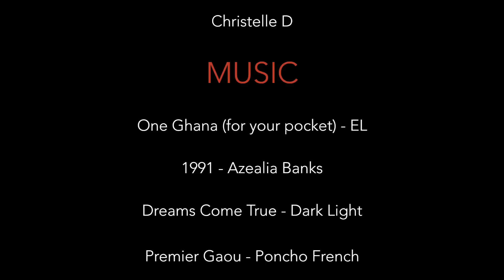How to Find the Right Hair Stylist | Interview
How to find the best hairstylist for your hair texture.

*PLEASE READ*

Cacao Culture is about promoting a lifestyle of health and wealth.

FILM & EDITING & CAPTIONS:
Christelle LD &
Yours Truely ;)